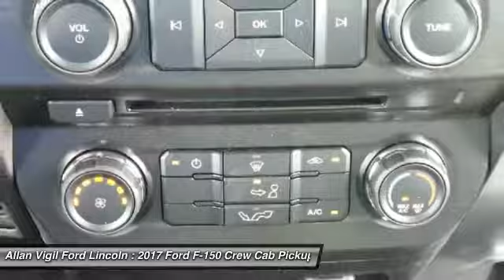2017 Ford F-150 HFB85354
2017 FORD F-150 Morrow, GA
Stock# HFB85354